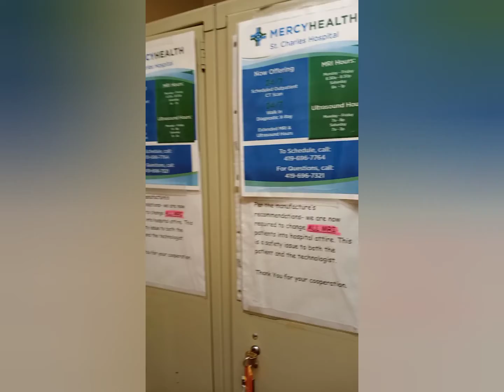Going For A MRI Of My Brain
Hi Family I Am Finally Going To Get A MRI Of My Brain.